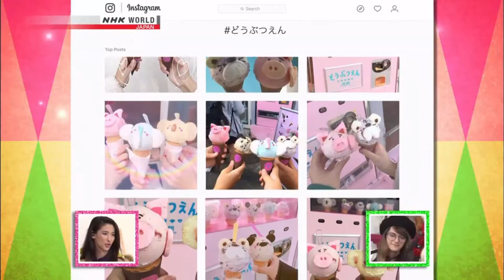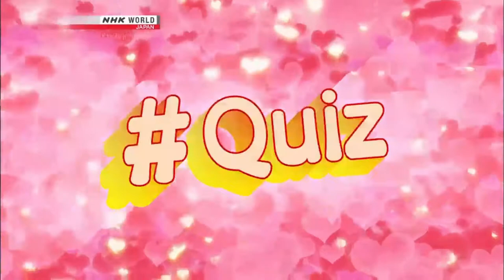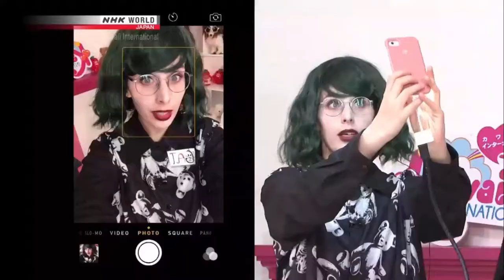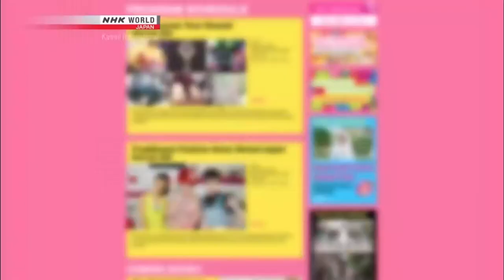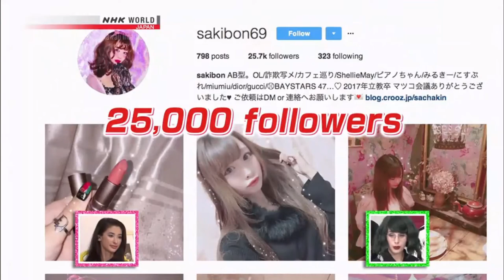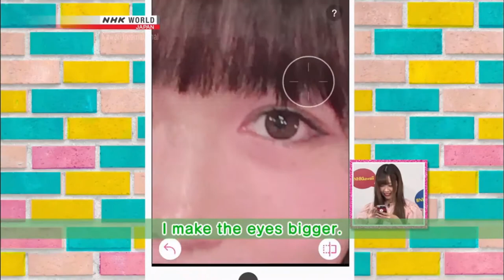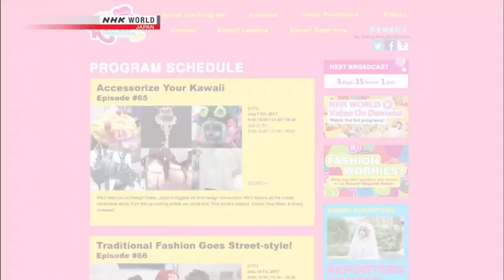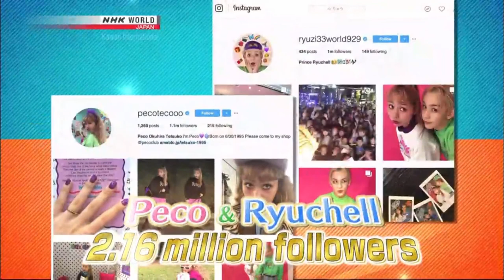Kawaii SNS Rules - Kawaii International 01/12/2017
You want to Kawaii?? Let's see it ^^